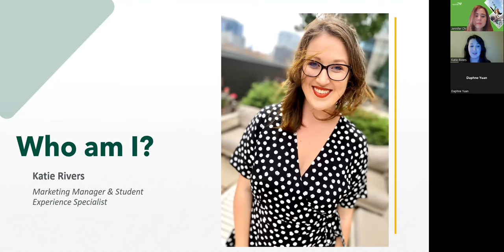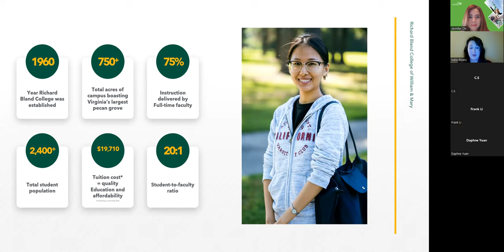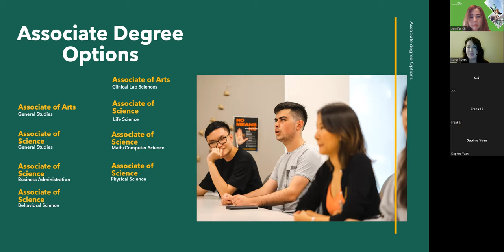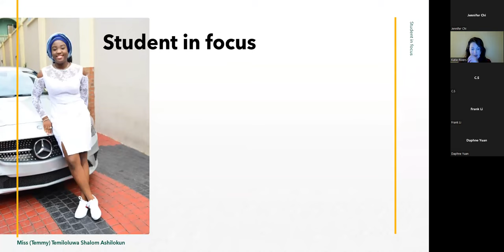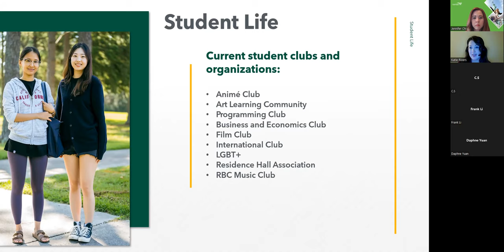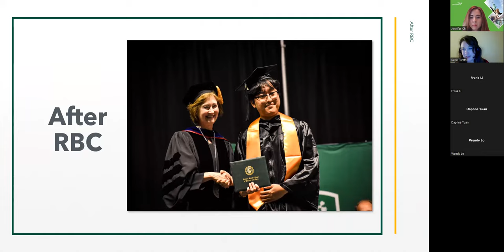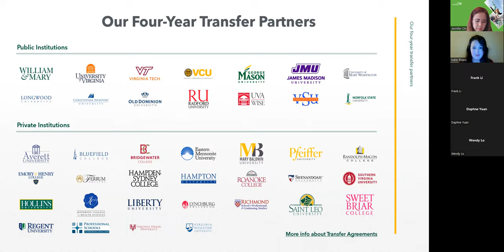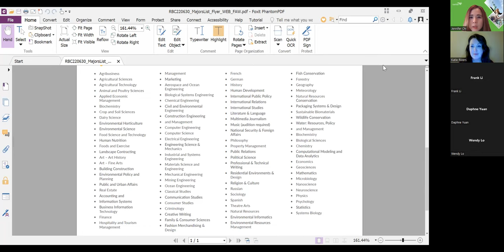Richard Bland College of William and Mary Online Seminar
RBC Online Seminar for Counsellors